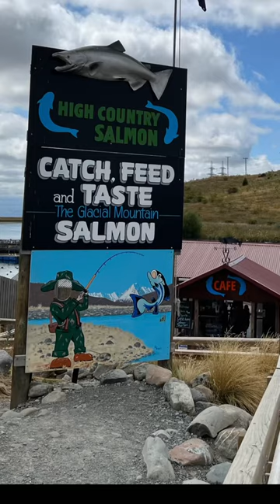Feed, Catch and Taste Salmon @Highcountrysalmon